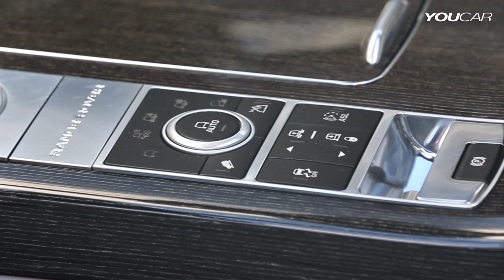► 2013 Range Rover - OFFROAD [HD]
The fourth generation of the iconic Range Rover line, the new model has been revealed to the world via a dramatic event held at The Royal Ballet School in Richmond, London.
The All-New Range Rover is the ultimate luxury SUV, following the innovative spirit of the original design from over 40 years ago.
The world's first SUV with a lightweight all-aluminium body, the new Range Rover takes the capabilities of the marque's flagship to a new level, with even greater luxury and refinement, enhanced performance and handling on all terrains, and significant advances in sustainability.

Range Rovers are renowned for providing occupants a sensation of serene isolation from the hectic world outside, and the new model has been engineered to meet the highest luxury car standards for refinement.
Meticulous attention to detail throughout the development process has eliminated all unwanted sounds and traces of harshness, and measures like the rigorously optimised body structure, acoustic lamination of the windscreen and side door glass, and new dual-isolated engine mounts have led to a significant reduction in noise levels.
The new chassis architecture is combined with completely re-engineered four-corner air suspension, and together they have enabled engineers to achieve even more luxurious ride comfort and refinement, in addition to transformed on-road handling, with more confident and agile cornering.
With its highly acclaimed line-up of torque-rich engines, the new Range Rover delivers swift and effortless performance.  Customers have a choice of two petrol (5.0-litre 375 PS LR-V8 and 510PS LR-V8 Supercharged) and two diesel (3.0-litre 258PS TDV6 and 4.4-litre 339PS SDV8) engines, all of which are now paired with a smooth and responsive eight-speed automatic transmission.
True to the Range Rover DNA, the new model features the unique Command Driving Position, placing the driver in an elevated, upright seating position - typically over 90mm higher than other premium SUVs - to provide a supreme sense of confidence and control.

The all-new Range Rover has been engineered from the ground up to be the most refined, most capable Range Rover ever.  With the adoption of the latest body and chassis technologies, the vehicle's all-terrain performance has moved on to another level, both in the breadth and accessibility of its off-road capability, and its on-road handling and refinement.
Amongst the industry-leading innovations is a ground-breaking next-generation version of Land Rover's Terrain Response® system, which analyses the current driving conditions and automatically select the most suitable vehicle settings.
An all-new state-of-the-art lightweight suspension architecture delivers class-leading wheel travel, providing exceptional wheel articulation and composure to deal with the toughest conditions.
Outstanding traction and dynamic stability is provided by the proven Range Rover full-time intelligent 4WD system, with a two-speed transfer box, working in parallel with the sophisticated electronic traction control systems.
The new Range Rover's unmatched breadth of capability is also reflected in its tremendously strong structure with enhanced body geometry for all-terrain conditions, wading depth which has improved by 200mm to 900mm, and its position as the best towing vehicle in its class with a 3,500kg trailer capability.
To ensure exceptional durability and reliability, the new Range Rover has been subjected to Land Rover's punishing on- and off-road test and development regime, with a fleet of development vehicles covering countless thousands of miles over 18 months of arduous tests in over 20 countries with extremes of climate and road surfaces.